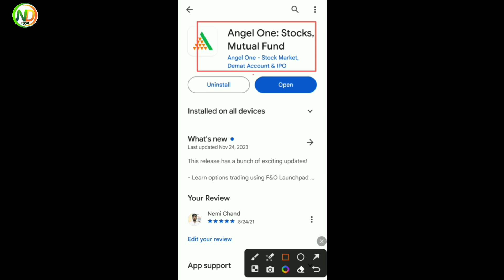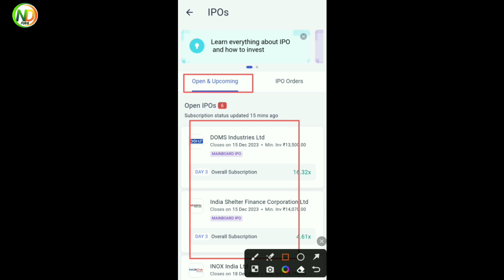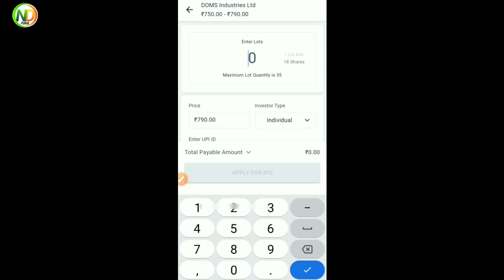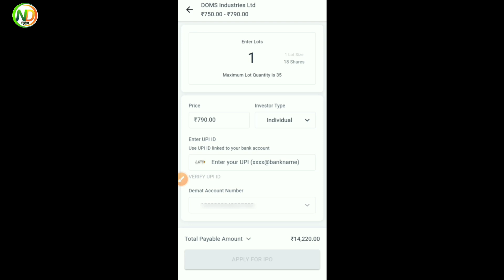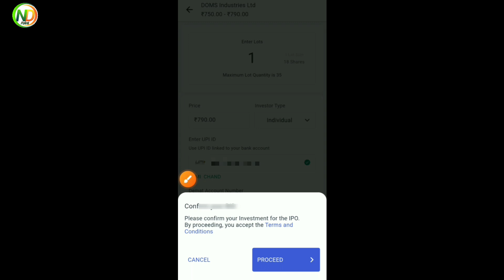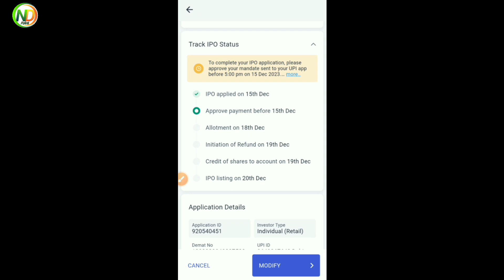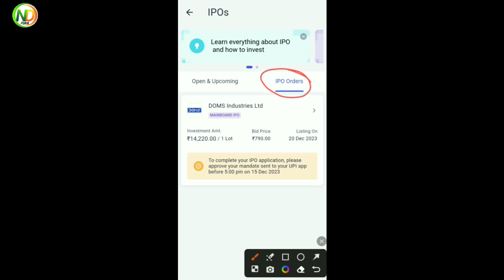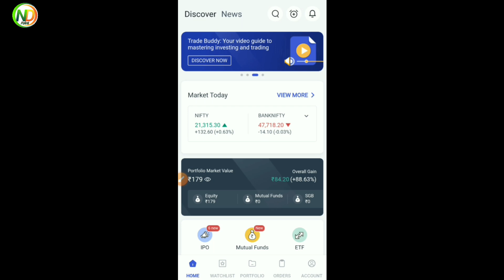Angel one me ipo kaise kharide ? How to apply ipo through Angel one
angel one se ipo kaise apply kare | How to apply ipo through Angel one | ipo apply Angel one